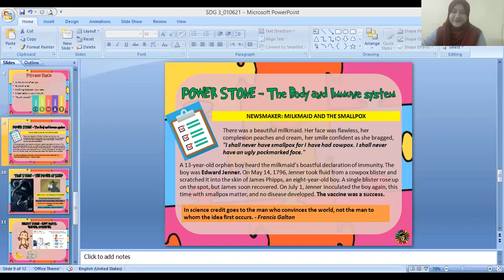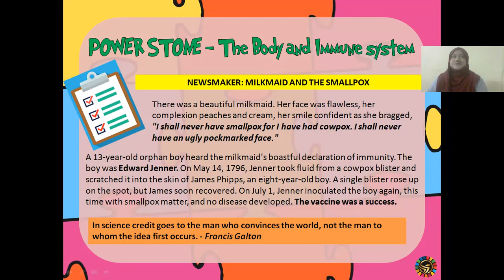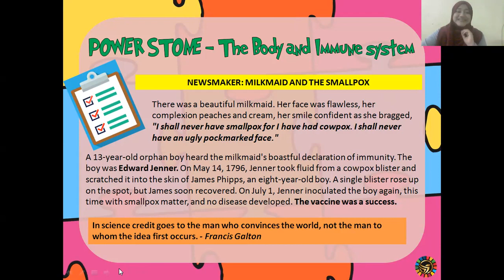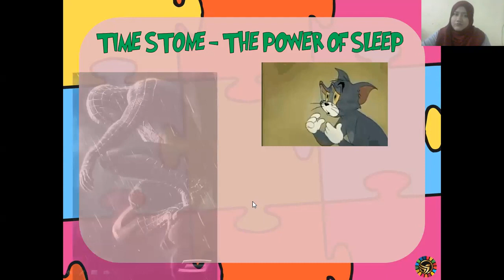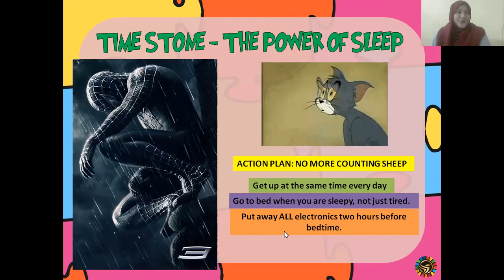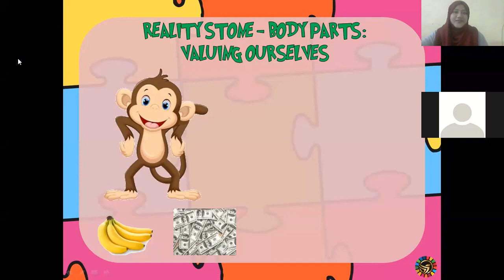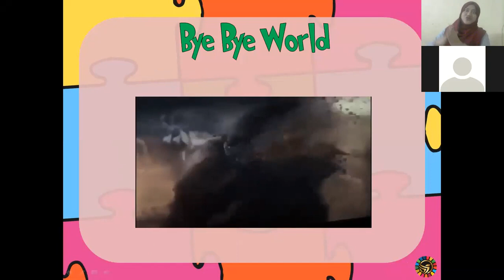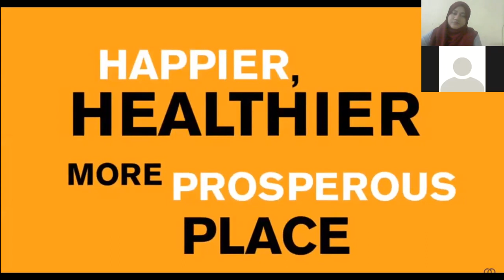Youth MBA SDG3 P2 - Alfiyah ma'am